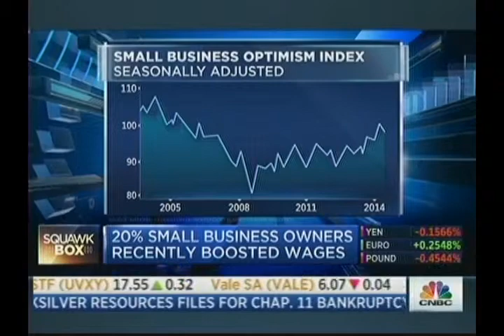Merchant Cash and Capital's Founder Stephen Sheinbaum is Featured on CNBC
Small business owners appear more optimistic than ever and are once again investing in their companies, spiking a demand for capital. Stephen Sheinbaum, Merchant Cash and Capital, provides his thoughts on where small business owners are putting their money to work.